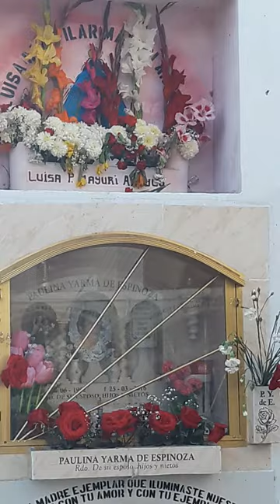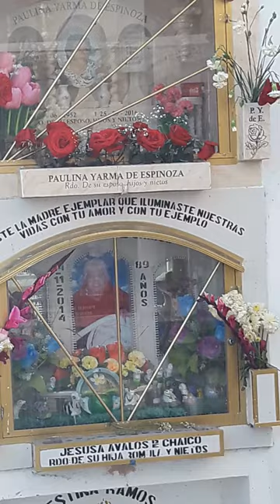Ica Şehir Mezarlığı'nda (Peru) Müzikli Anma Töreni - 29.08.2017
Cenazeler, apartman blokları gibi inşa edilmiş yedi katlı yapılarda, her cenaze için ayrılmış cephesi 0,75x0,65 metre, uzunluğu ise 2,5 metre olan kompartımanlara/nişlere defnediliyor.
Videoda, bir gitarist ve bir vurmalı çalgıcıdan (Peru kökenli Cajon adlı sandık şeklinde bir enstrüman çalıyor) ibaret grup, 8-10 kişilik ziyaretçiler adına mini bir konser veriyor.